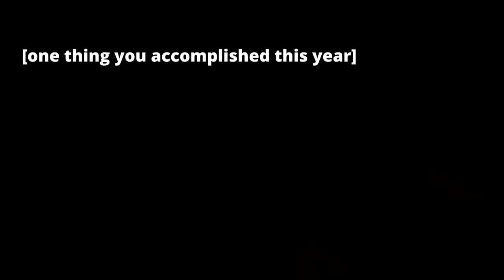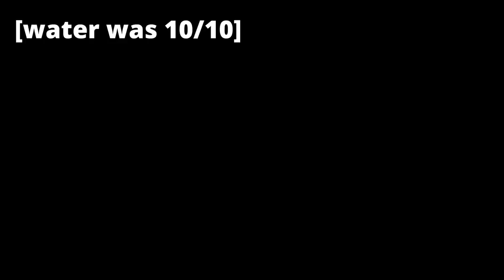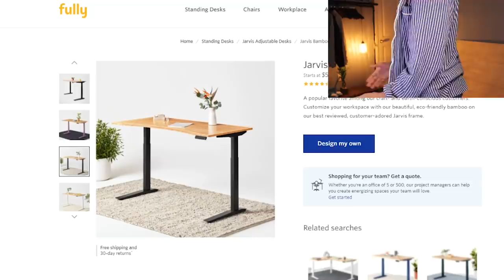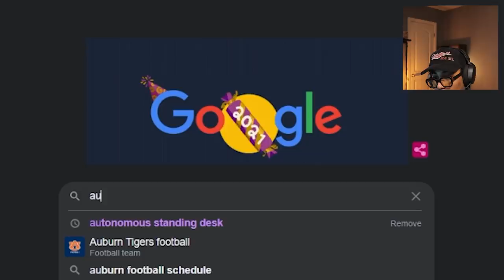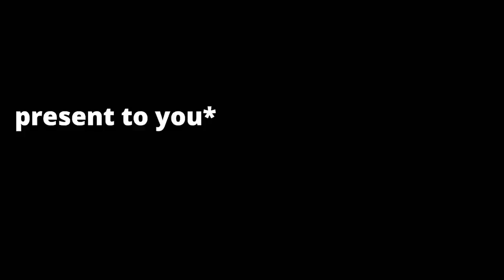i built a desk in my pajamas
happy new year! i built a desk